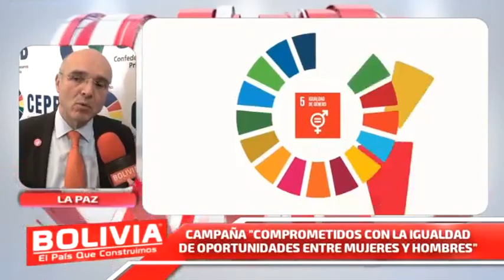CAMPAÑA IGUALDAD DE OPORTUNIDADES: MUJERES Y HOMBRES